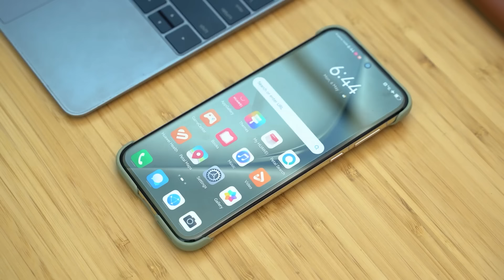Hear what the experts say about the HUAWEI Pura 70 series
Embark on an exploration of the HUAWEIPura70Series as tech experts share their perspectives.

Renowned for its refined design and unparalleled performance, discover why this series has earned the esteemed title of DXOMark's #1 choice for smartphone cameras.

Available promos: Home Credit and Credit Card at 0% installment, Trade-In at your nearest HUAWEI Experience Store.